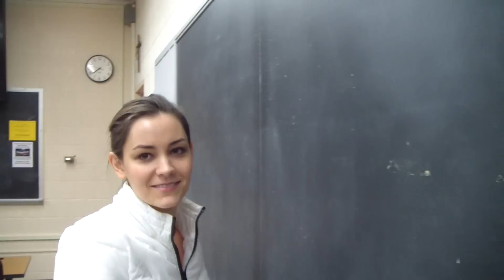Renee Shumay, offline and unscripted